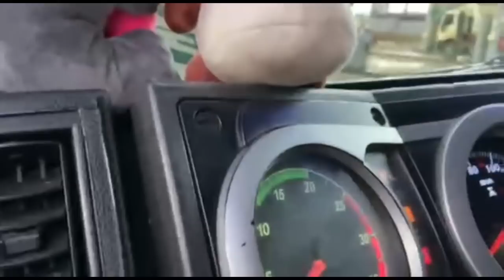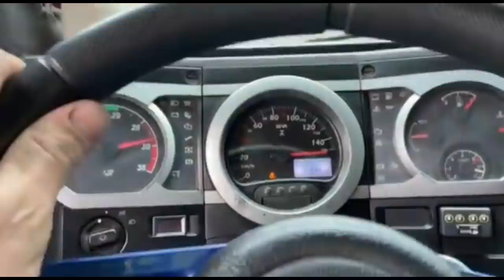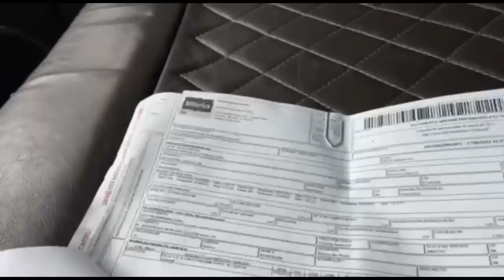FAZENDO ENTREGAS NO NORTÃO DO PARANA! PAISAGENS LINDAS!